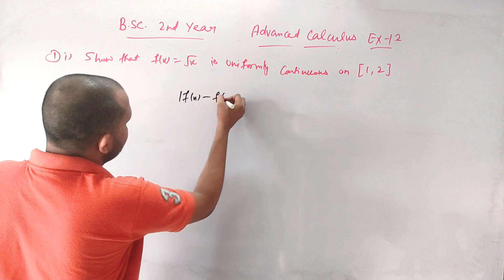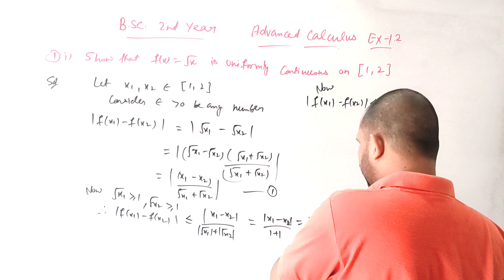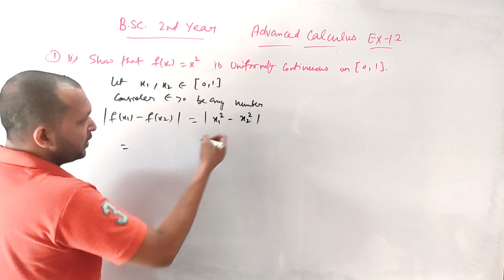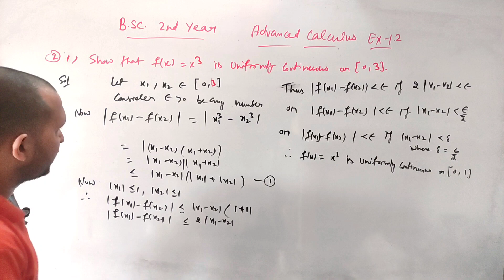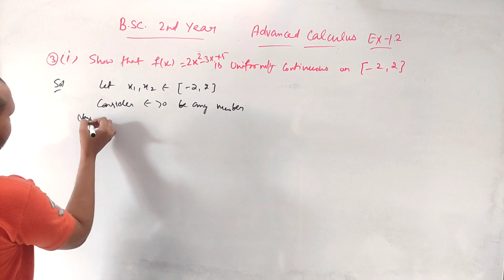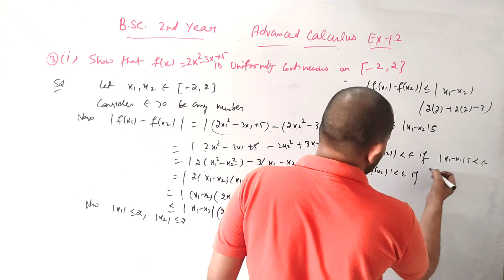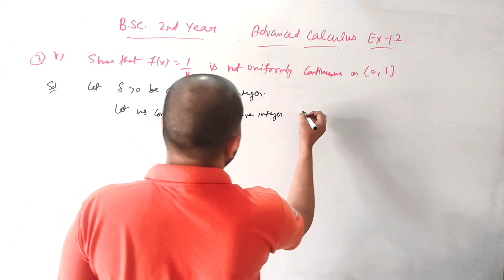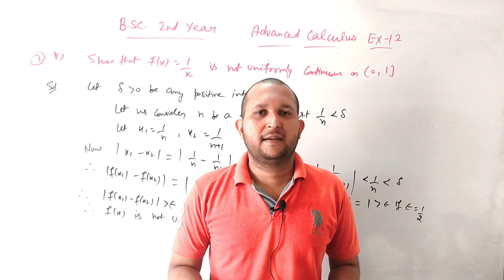Uniform continuity bsc advance calculus | Advance calculus ex 1.2 | Bsc 2nd year math ex 1.2